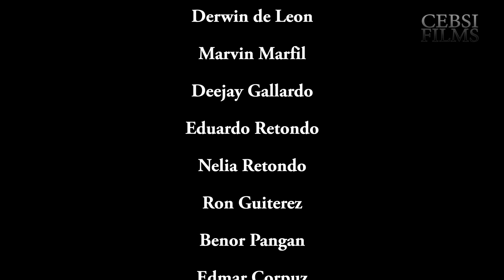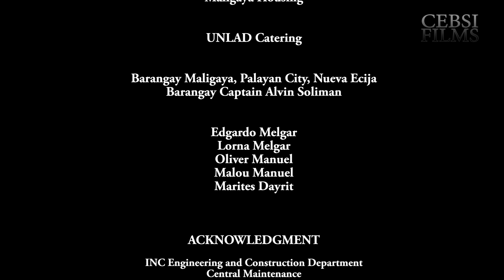Ang Pagtawag | Ningas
Ang Pagtawag (The Calling) is a story inspired by the life story of Brother Lopito G. Aguirre